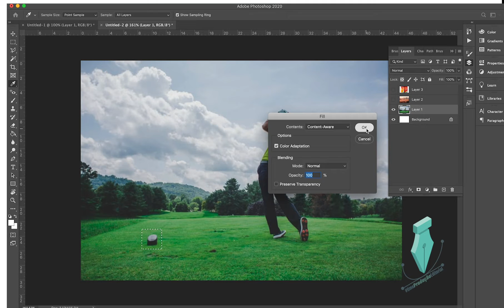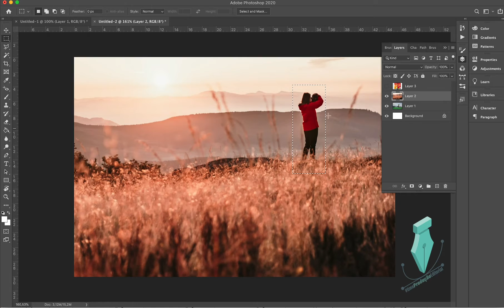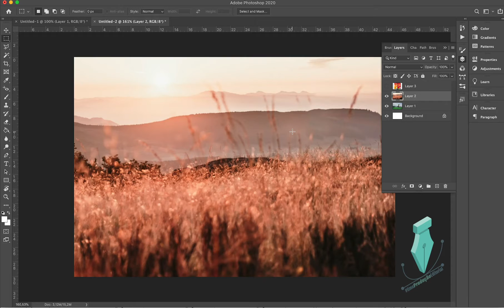Completar fundo no photoshop (Shift+F5)